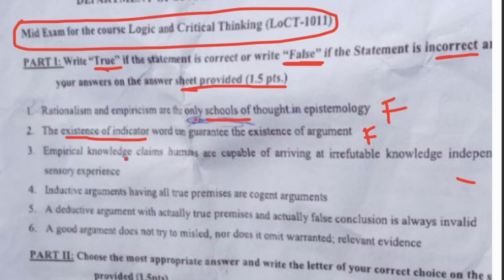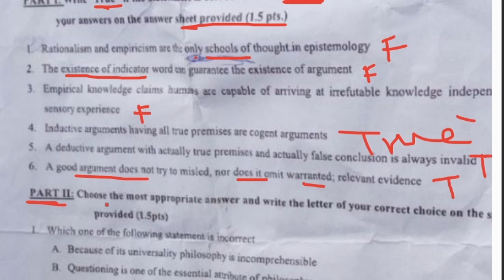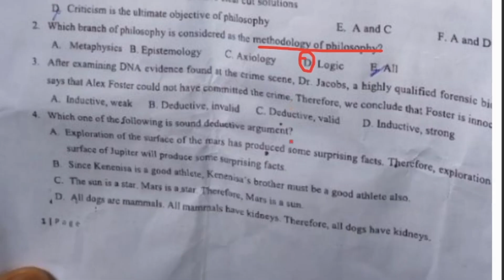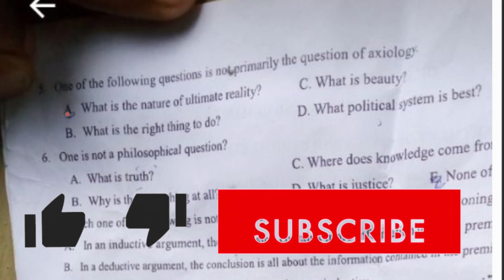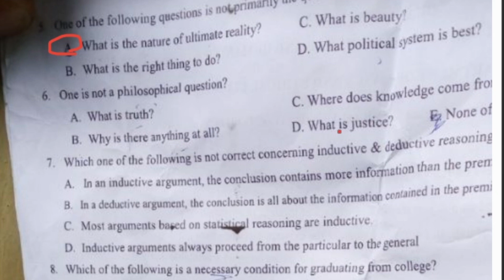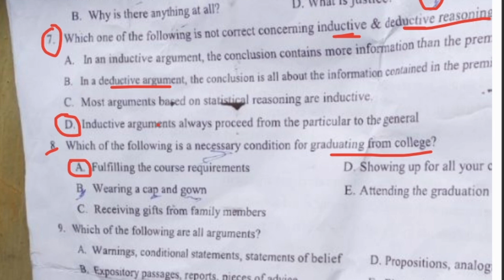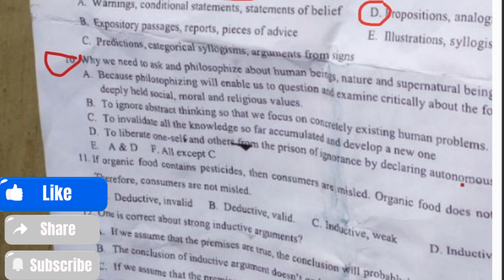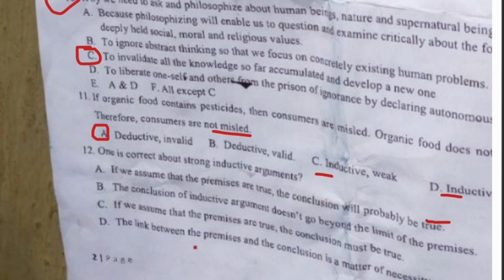Freshman logic mid exam [Lgic and critical thinking ]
Struggling with your Freshman Logic and Critical Thinking midterm exam? 📚 In this video, we break down key concepts, sample questions, and tips to help you ace your exam with confidence. Learn step-by-step strategies for logical reasoning, critical analysis, and problem-solving techniques that will make your preparation easier and more effective. Perfect for college students, freshmen, and anyone looking to improve their logical thinking skills.

logic and critical thinking freshmanlogic freshman remedial ethiopian university Ethiopianfreshman university ethiopianeducation ,education,